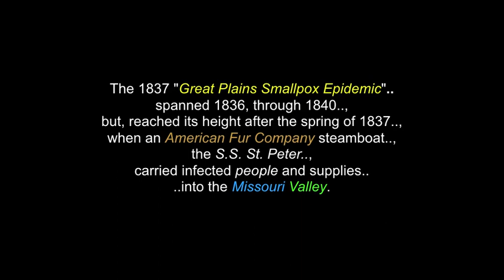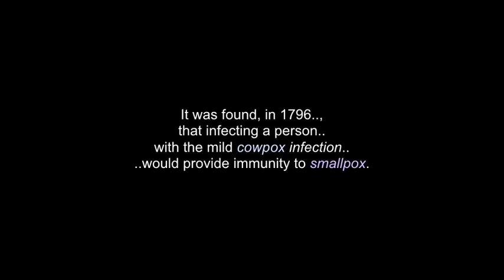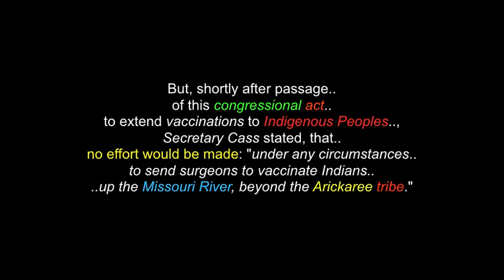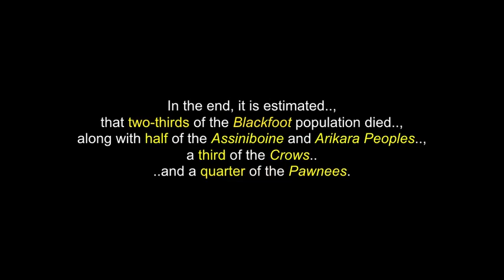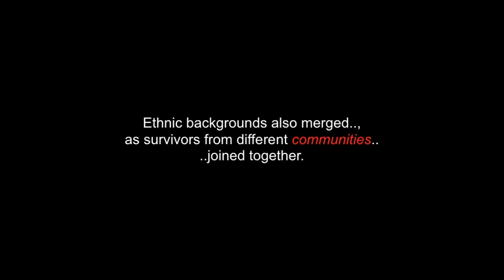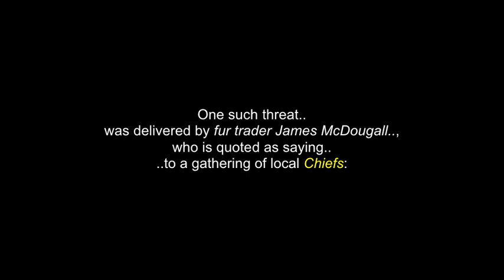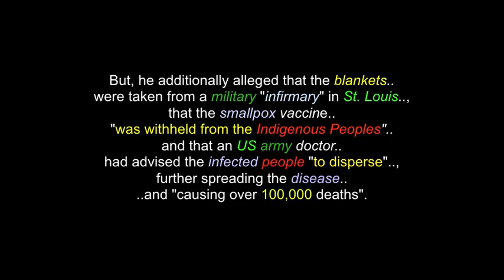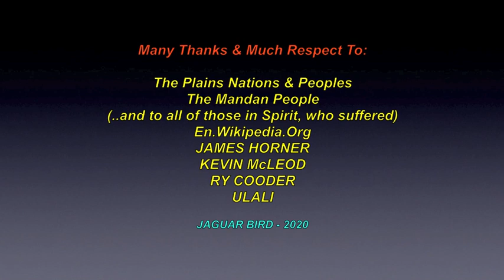Plains Smallpox Epidemic: (1836 -1840) - 100,000+ Indigenous Deaths From Contaminated Blankets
This is a video for "The Plains Smallpox Epidemic". There are also more videos in this channel for: .. and for over 230 more North & South American Tribes & First Nations. There are also more videos in this channel for: "The Mandan People", "The Lakota-Sioux People", "The  Assiniboine People", "The Arikara People", "The Anishinaabe People", "The PawneePeople", "The Cree People".. and for over 230 more North & South American Tribes & First Nations.

 The 1837 "Great Plains Smallpox Epidemic" spanned 1836, through 1840, but, reached its height after the spring of 1837, when an American Fur Company steamboat, the S.S. St. Peter carried infected people and supplies into the Missouri Valley. More than 17,000 Indigenous people died along the Missouri River, alone, with some bands becoming nearly extinct. In the nineteenth century, the U. S. Army sent contaminated blankets to Indigenous Peoples, especially Plains groups, to: "control the Indian problem." In 1837, at Fort Clark, the United States Army "deliberately infected Mandan people, by distributing blankets that had been exposed to smallpox." The blankets were taken from a military "infirmary" in St. Louis,  the smallpox vaccine "was withheld from the Indigenous Peoples" and a US army doctor had advised the infected people "to disperse", further spreading the disease and "causing over 100,000 deaths".

Many Thanks & Much Respect To: The Plains Nations & Peoples..; (..and to all of those in Spirit, who suffered so greatly, in the Epidemics)..; En.Wikipedia.Org..; JAMES HORNER..; KEVIN McLEOD..; RY COODER..; ULALI ..and to all the other brothers and sisters who have contributed to this video, in any way.

(480P - You-Tube)